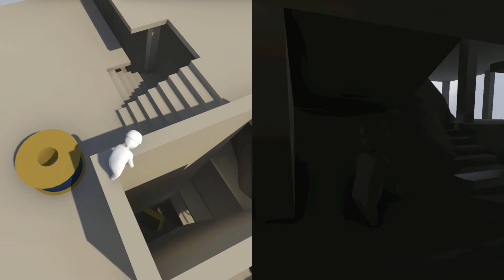Human: Fall Flat [Co-op] (1)